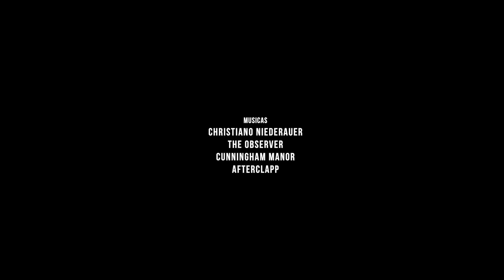VENTO TERRAL E ALTAS ONDAS EM PENHA (SC) // Busy Surfing...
Um dia clássico com altas ondas e o vento certo - Terral - em Penha, norte do estado de Santa Catarina. Obrigado aos amigos locais e todos que fizeram a vibe na água, tmj!

COMPRE SOUL FINS (CUPOM: BUSYSURFING25)